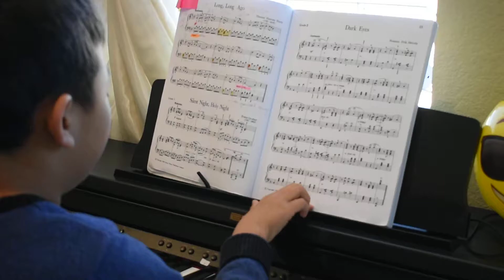Long, Long Ago piano cover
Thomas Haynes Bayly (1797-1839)